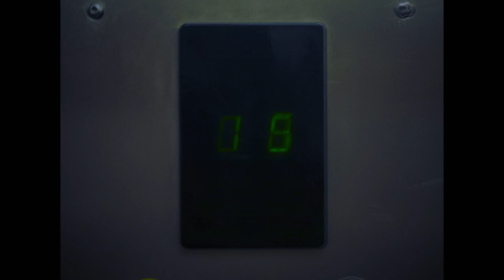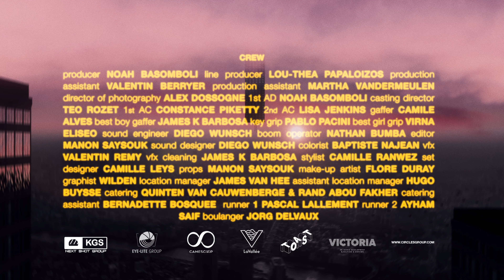ONHA - MM (Beat by ROCCO) (Clip OOOfficiel)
ONHA - MM (Beats by.ROCCO)

Composé par @rockymanta
Ecrit et interprété par @onhapaslamemevie_ooo
Réalisé par Alex Dossogne
Produit par Studio Mimesis

Réalisateur : Alex Dossogne
Assis. Réalisateur : Noah Basomboli
Dir. de Production : Lou-Théa Papaloizos
Assis. Production : Martha Vandermeulen
Chef de File : Téo Rozet
Monteuse : Manon Saysouk
Sound Design : Diego Wunsch
Étalonneur : Bapstiste Najean
VFX : Valentin Remy
 Chef Opérateur : Alex Dossogne
1ère Assist. Caméra : Constance Piketty
2ème Assist. Caméra : Lisa Jenkins
Chef Mach. : Pablo Pacini
Chef électro : Camile Alves
Renfort électro : James Cavalheiro Barbosa
Renfort Mach. : Virna Eliseo
Régisseur Général : James Van Hee
Régisseur Adjoint : Hugo Buysse
Costumière : Camille Ranwez
Cheffe Déco : Camille Leys
Accessoiriste : Manon Saysouk
Maquilleuse/Habilleuse : Flore DURAY
Artwork: William Denis / Wilden : @wildeooo
Catering : Quinten Van Cauwenberge, Rand Abou Fakher, Bernadette Bosquée
Camionnettes : Pascal Lallement, Ayham Saif

Mixé par ROCCO
Mastering par JF Justin
Tourné à :
-  La Vallée (Molenbeek)
- Tour Victoria